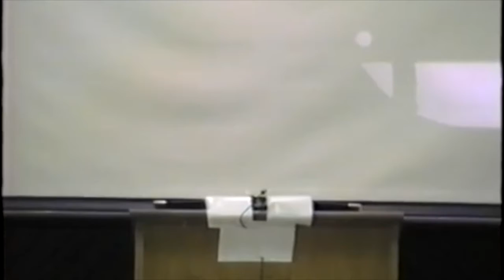What is it like to be the only one?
Dr. Evelyn Dandy's 1989 contribution to then Armstrong State College's Faculty Lecture Series